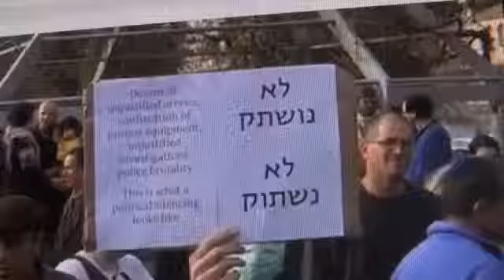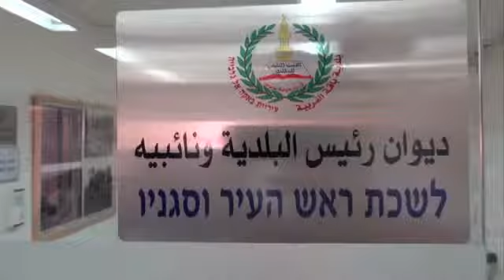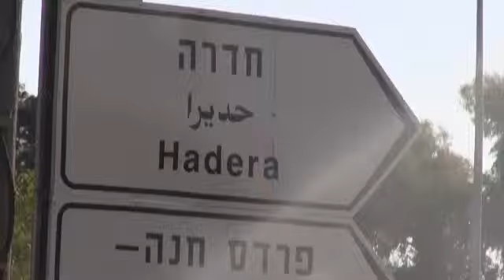Givat Haviva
Produced by: Shmulik Gelbard and Eitan Dotan
Directed by: Eitan Dotan
Camera: Udi Golan
Design and Animation: Studio Gelbard